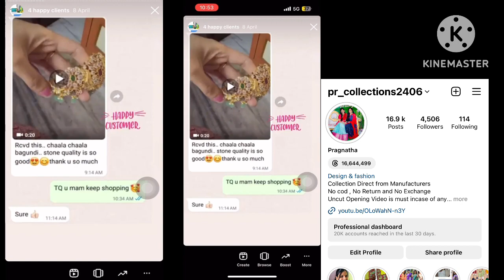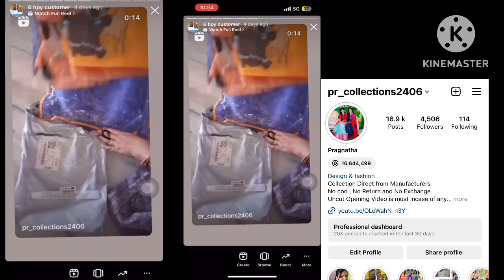Saree Collection with Price | Banarasi Georgette Dola Silk Paithani Organza Saree | PR Collections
Saree link

PR collections Instagram